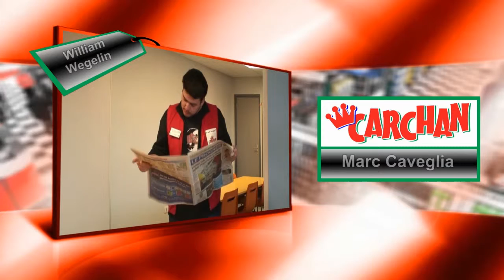Je peux vous aider ? (Saison 2 - Épisode 02)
Cette série amateur tournée en 2009 est un projet à but non lucratif, uniquement réalisé par des passionnés.

Saison 2 - Épisode 02 : "C'est la fête ici !"

Marc et Jean-Pierre prennent leur pause tranquillement en parlant de la prise d'otages organisé par Lucas, lorsque subitement Leslie arrive en hurlant. Bizarrement cette dernière refuse catégoriquement d'entrée en salle de pause. Au beau milieu de toute cette agitation Mr. De Alméida un étrange représentant refait son apparition et embobine Marc pour qu'il lui signe une grosse commande d'éolienne.

Le célèbre groupe de centres commerciaux Carchan est connu et reconnu dans le monde entier. Chaque Carchan abrite une multitude de salariés, allant de l’employé commercial, aux hôtesses de caisses en passant par les chefs de rayons. La salle de pause de l’un de ces magasins est le seul endroit où les 400 employés se croisent au quotidien et discutent de leurs coups de gueule ou de leurs coups de cœur. Marc Caveglia, sort tout juste de ses études et cherche un petit boulot avant de trouver un travail dans sa branche. Il est alors embauché par Carchan pour faire de la mise en rayon et travaille sous les ordres de Lucas Redler. Marc découvrira très rapidement l’univers de la grande distribution avec ses bons côtés, comme ses mauvais.